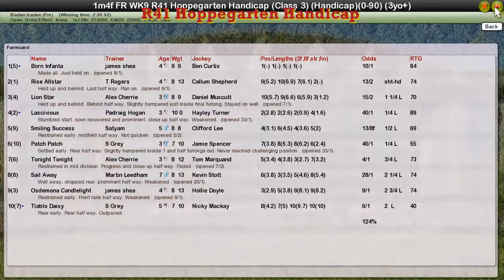FR WK9 R41 Hoppegarten Handicap